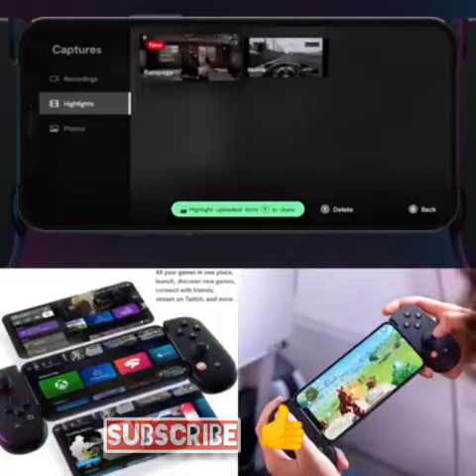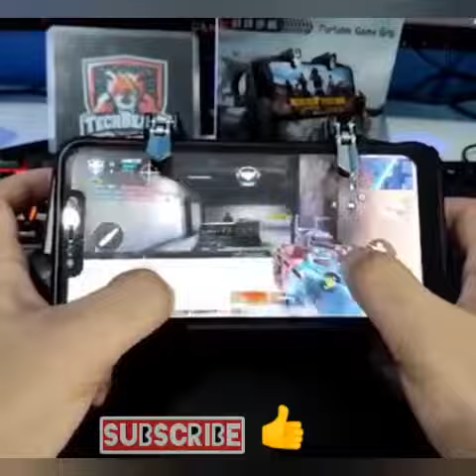The Future of Gaming: iOS and Android Face Off With This Insane New Controller!